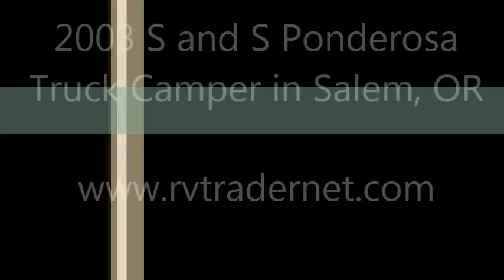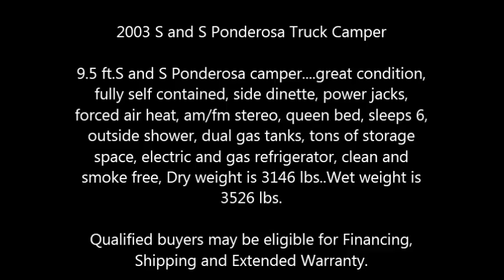2003 S and S Ponderosa Truck Camper in Salem, OR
2003 S and S Ponderosa Truck Camper

9.5 ft.S and S Ponderosa camper. great condition, fully self contained, side dinette, power jacks, forced air heat, am/fm stereo, queen bed, sleeps 6, outside shower, dual gas tanks, tons of storage space, electric and gas refrigerator, clean and smoke free, Dry weight is 3146 lbs..Wet weight is 3526 lbs.